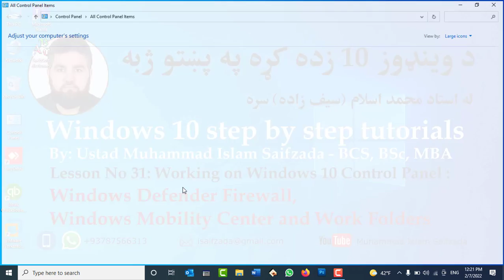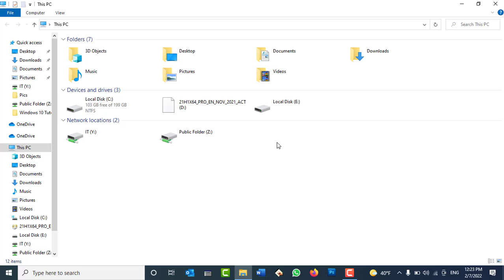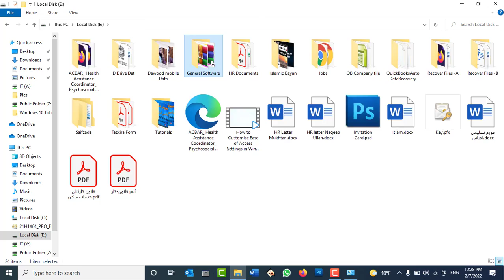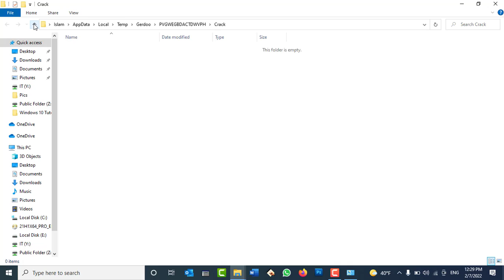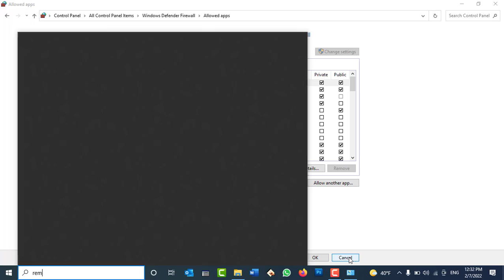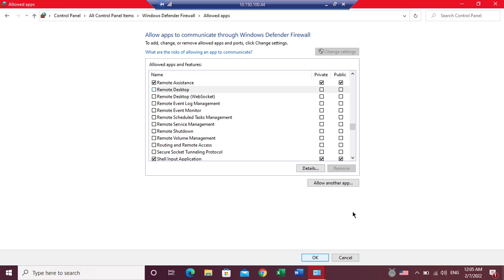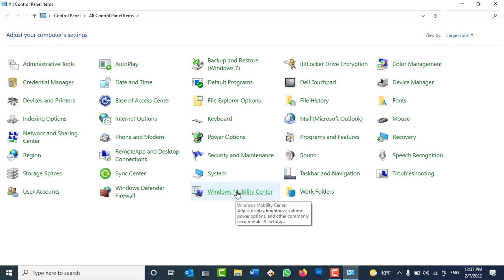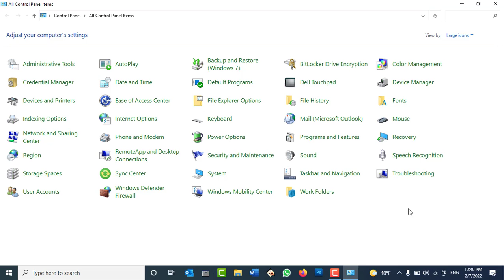Windows 10 tutorials: Day31- Working on Control Panel - Windows defender firewall, Mobility Center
In this video you will learn:
About  Windows defender firewall, Windows Mobility Center and Work Folders